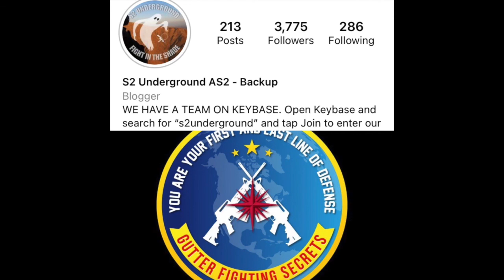Tactical Podcast S2 underground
Check out @S2UNDERGROUND here on youtube for some Pro Content!
@ S2 Underground A52 Backup on Instagram

Follow us on: Instagram and Parler @gutter fighting secrets